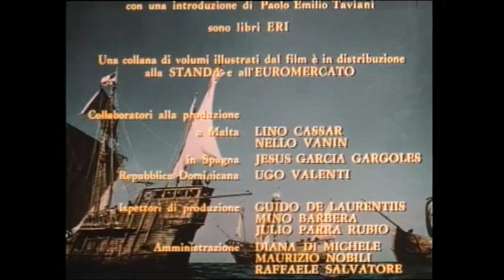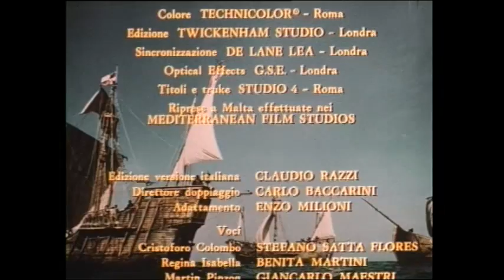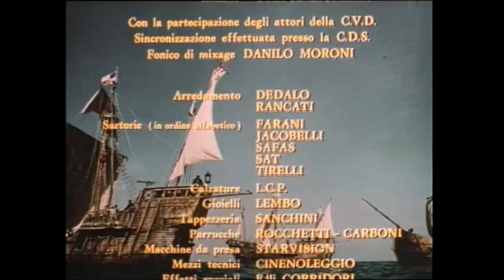Христофор Колумб часть 2 / Christopher Columbus